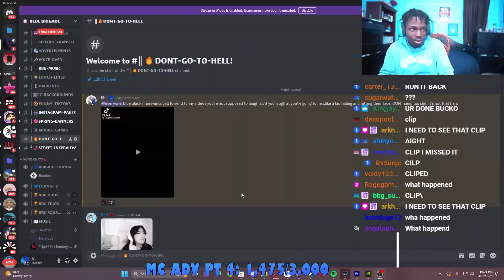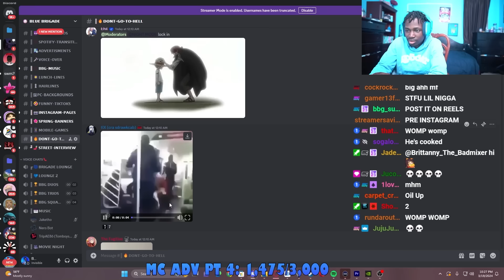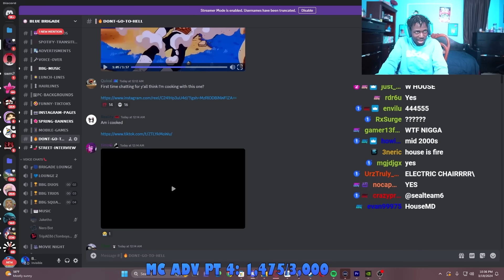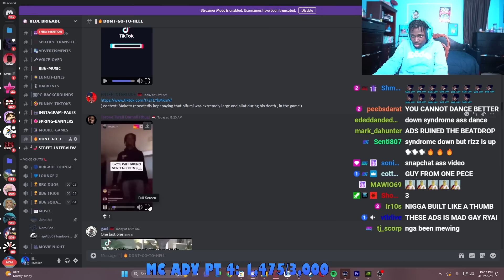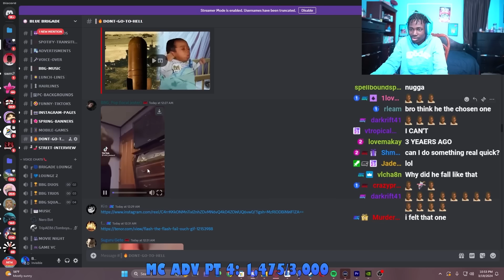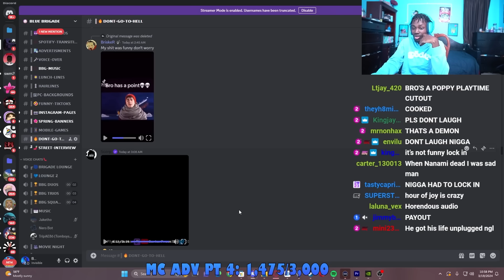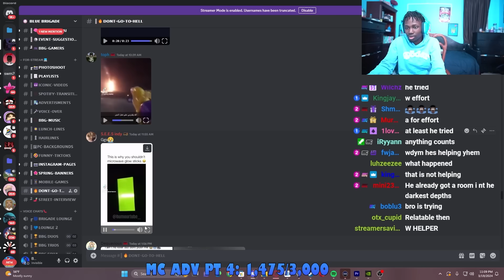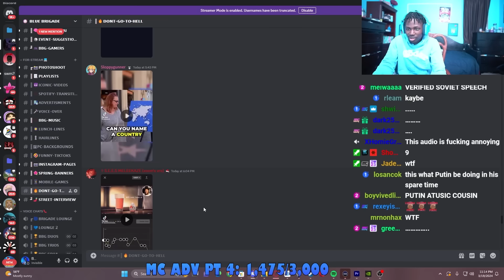OFFENSIVE Memes Might Be The End Of Us....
if you laughed... jus know